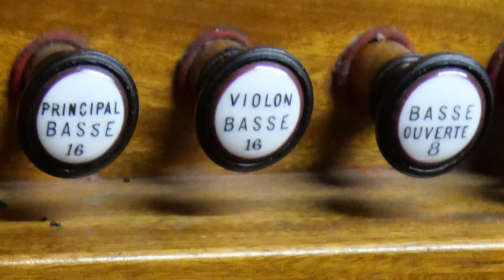IMPROVISATION III. Toccata “Ressurexit” - Thierry Mechler on the Mutin/Cavaillé-Coll organ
Rhythmic and jubilant improvisation in the form of à symphonic Toccata on the Mutin/Cavaillé-Coll organ of Guebwiller (1908). Dedicated to the memory of Margot Esser, friend and piano teacher.

Thanks to Pierre Esser for the video